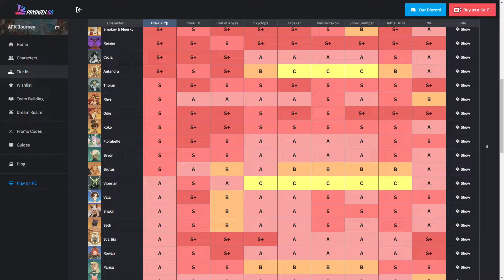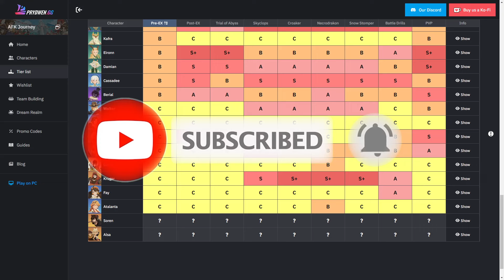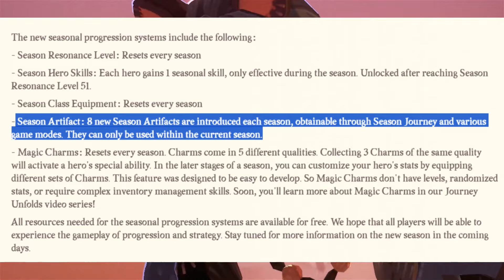AFK Journey Season of Strife: A Closer Look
Get an exclusive sneak peek at AFK Journey's Season of Strife with new codes, content, and updates. Don't miss out on this in-depth look at everything that you might've missed in the trailer!
New Codes:
AFKJUPDATE
AFKJCCPROGRAM
AFKJCREATIONFEST
AFKJVOLKIN
AFKJZEEEBO
AFKJMTASHED
AFKJBARRY
AFKJNEWSEASON

00:00 Point 1
01:44 Point 2
02:52 Point 3
03:52 Point 4
05:23 Point 5

Music
Track 1: Summertime by Eric Lund
Track 2: 'Blossom' by Beau Walker & rshand